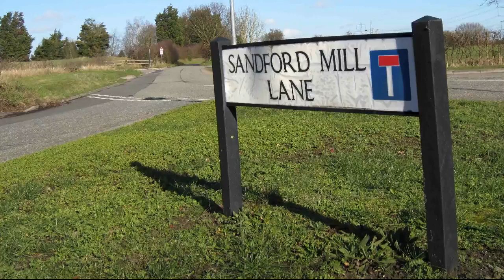CRHnews - Chelmsford flood plain lives up to its name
Water, water everywhere - no wonder its been the wettest January on record.

CRHnews hitched a ride on a passing log check out Sandford Mill Lane, Great Baddow, always a good measuring guage as to the likelihood of Noah returning.

Good news is that the rising water is not yet high enough to flood into the five cottages,as it did back in 2000.

Its an ill wind, as they say, and following the uprooting of large trees by giant beavers the cottagers at least have enough firewood for the next few winters on their doorsteps.